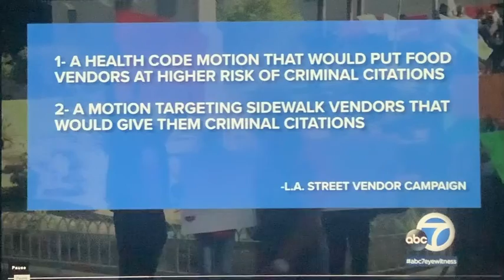Street vendors rally against LA City proposals, say would lead to more citations.